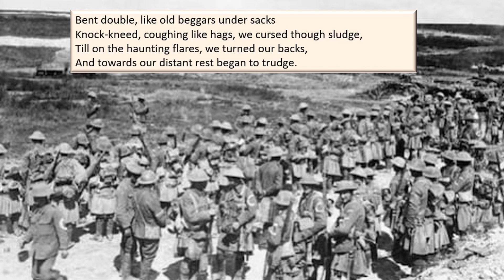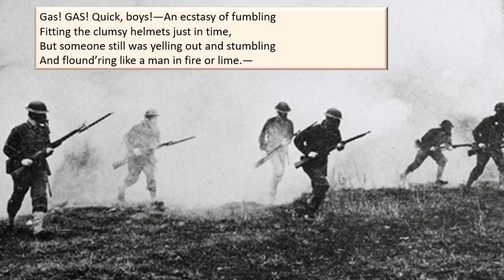Literature in WWI: Remembering the First World War Series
World War I affected millions of men and women. It was only natural that it left its mark on literature. In this video, I talk about three famous works of literature: All Quiet on the Western Front, Storm of Steel and Poems by Wilfred Owen.

Suggested Books
A Farewell to Arms
Goodbye to All That
Parade's End
Birdsong
Poilu: The World War I Notebooks of Corporal Louis Barthas, Barrelmaker 1914–1918
Regeneration
Covenant with Death
Billy Bishop Goes to War

November 11, 2018 mark the 100th year anniversary of World War I, an event that defined the 20th century and impacts our lives today. As a lover of history, I couldn't let this historic moment pass by without doing something to highlight it. From Nov. 1-11th I will be releasing 11 videos on the First World War covering various topics:

1. General Overview
2. How Did WW1 start?
3. Life of a soldier on the Battlefield
4. Life of a Civilian
5. Life of a POC as Soldiers and Labors
6. Impact of Technology
7. Rise of Communism
8.Literature and WW1
9. Women During WW1
10.1918 Flu Pandemic
11.How Did it End?

I hope you will join me as I explore WW1 and how it not only affected those living in the past but also our lives today.